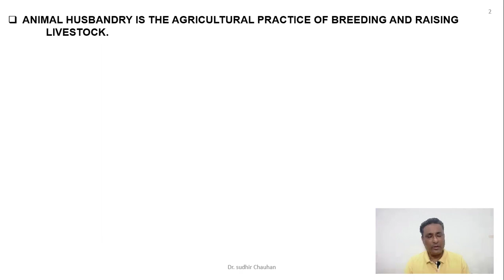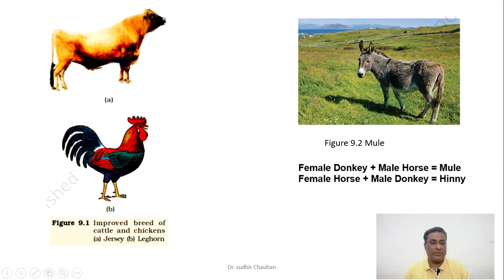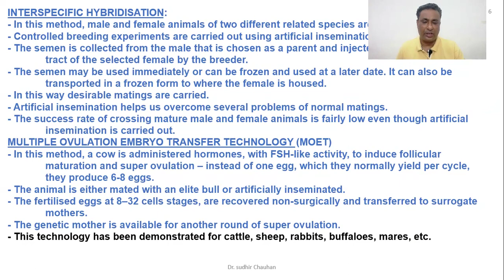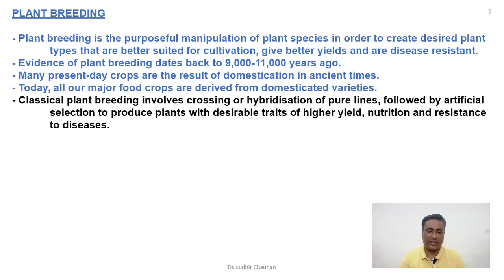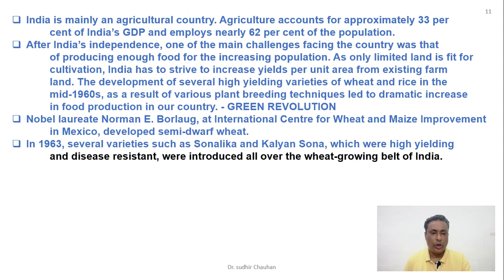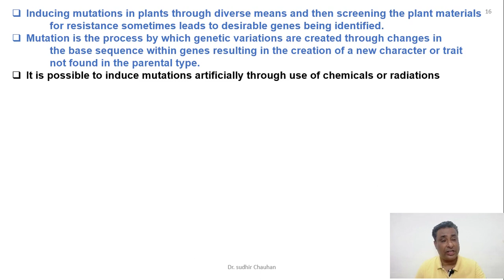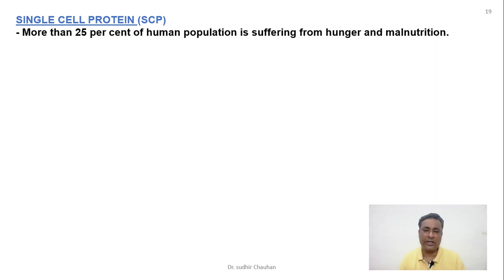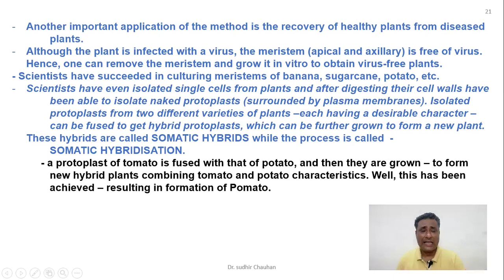STRATEGIES FOR ENHANCEMENT IN FOOD PRODUCTION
NCERT CLASS XII CH 9
FULL EXPLANATION FOR STUDENTS HOW ARE PREPARING FOR THEIR BOARD AND NEET EXAMINATION
MUST  WATCH
BIOSCORE